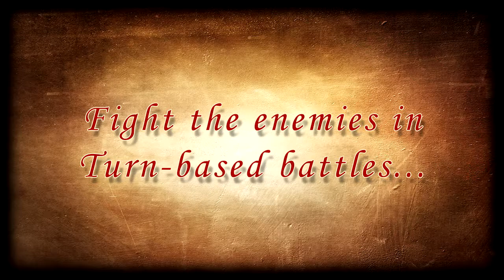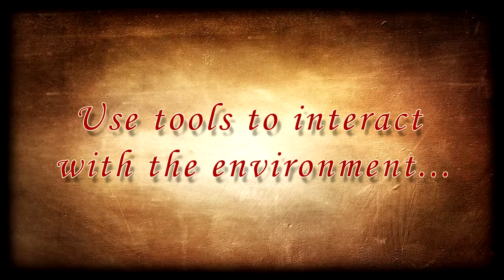[Trailer] Yggdrasil Chronicles: A Record of Valkadia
Trailer of my upcoming game "Yggdrasil Chronicles: A Record of Valkadia".
Resources used in the teaser are temporary and for demonstration purposes only. They will be changed in the future during the development.
For more information about the game, please visit my facebook fanpage